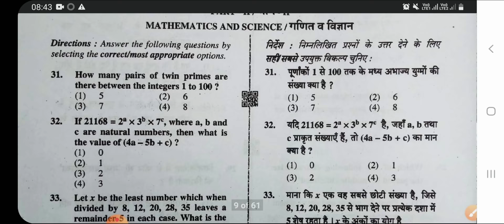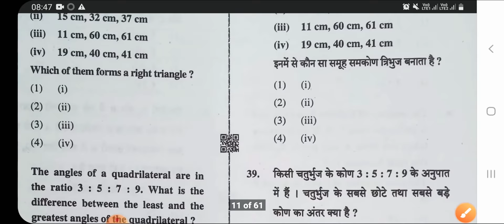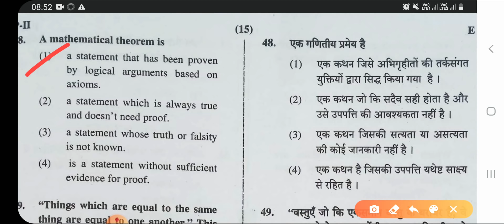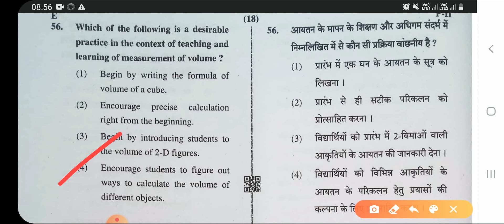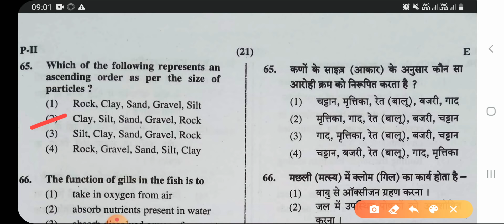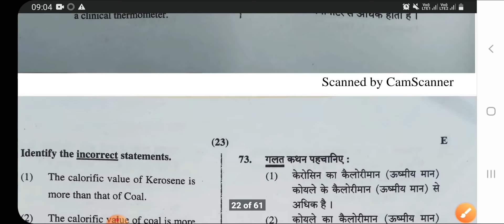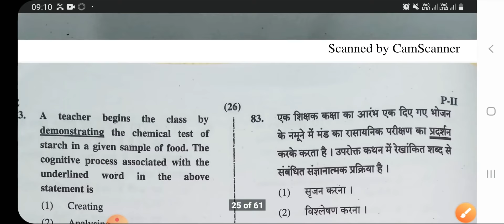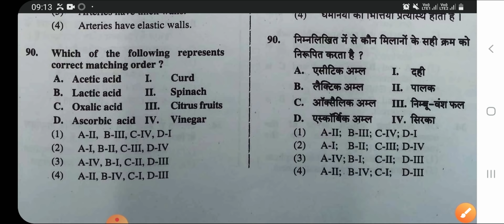CTET 8 DEC 2019 Answer key || Maths and Science || PAPER 2